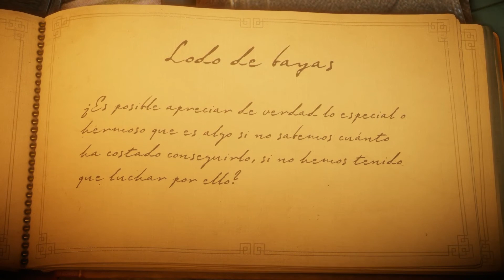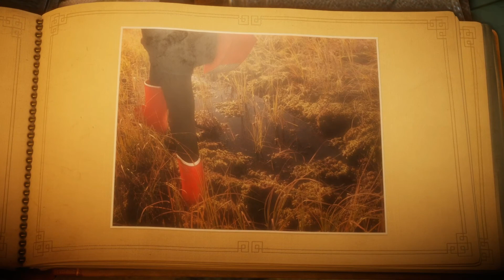#03 - Unravel "Está lleno de mosquitos"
Espero les guste ésta tercera parte de Unravel es encantador el apartado gráfico pero al parecer los niveles no son tan amigables jajaja